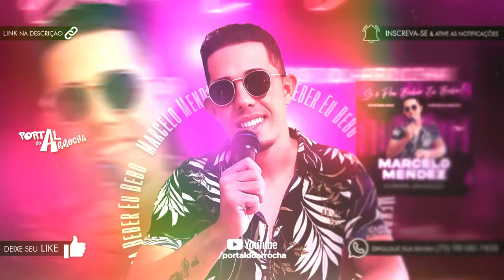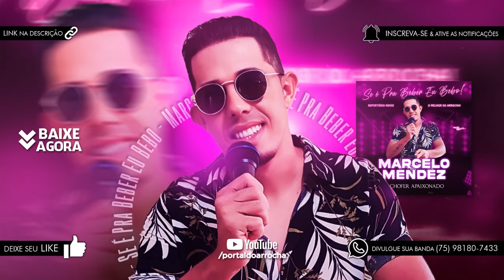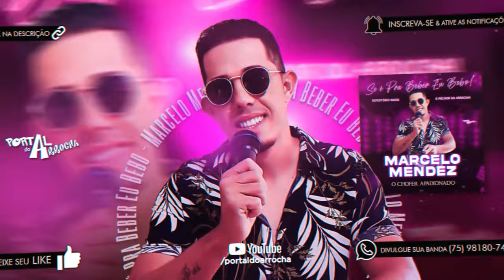MARCELO MENDEZ - SE É PRA BEBER EU BEBO 2024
Seresta atualizada 2023
Arrocha atualizado 2023
Repertório Arrocha Atualizado 2023
Klessinha atualizado
Thiago aquinho 2023 atualizado
Silvanno Salles atualizado
Wesley safadão
João gomes atualizado
Piseiro apaixonado
Arrocha apaixonado
Arrocha repertório novo 2023
ToqueDez 2023
Pablo 2023
Sofrência 2023
Sofrência atualizada 2023
Set de Arrocha 2023